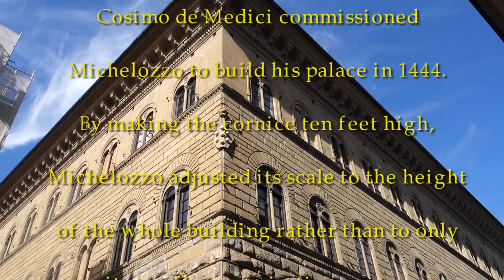Florence: Palazzo Medici Riccardi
Cosimo de Medici commissioned Michelozzo to build his palace in 1444.

By making the cornice ten feet high, Michelozzo adjusted its scale to the height of the whole building rather than to only its top floor, projecting power.

Regardless of it purposely plain exterior, the building well reflects the accumulated wealth of the Medici family.

The most important artwork in the palace is the Magi Chapel, The Journey of The Magi frescoed by Benozzo Gozzoli, who completed it around 1459. Gozzoli included portraits of members of the Medici family, most famously the young Lorenzo, their allies, the Byzantine emperor John VIII Palaiologos and Holy Roman Emperor Sigismund of Luxemburg parading through Tuscany under the guise of the Three Wise Men.